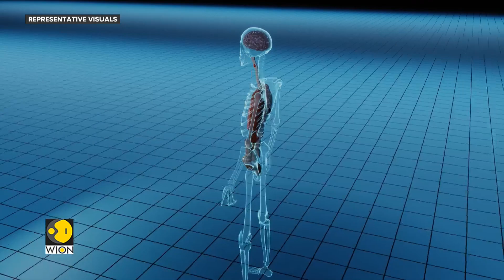Hong Kong develops new 'Reduce & Remove' liver cancer treatment | Latest News | WION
Researchers in Hong Kong have claimed to be the first in the world to use a treatment that has proven to be effective in treating liver cancer. The newly developed 'reduce and remove' treatment has been able to prolong the life of a late stage liver cancer.